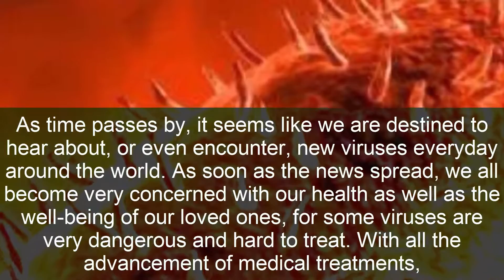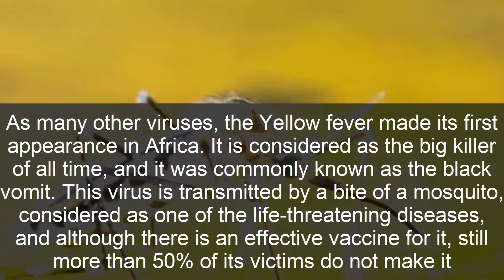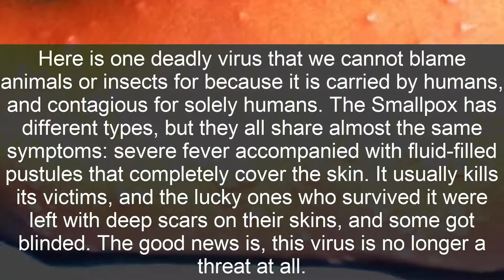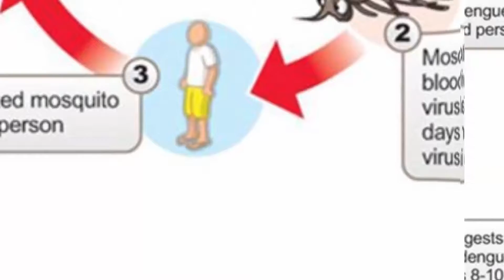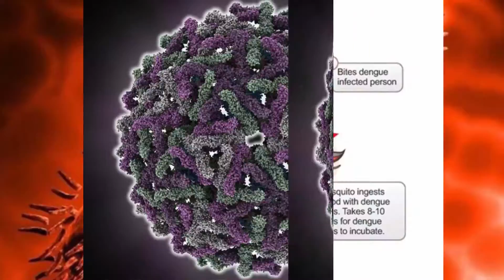Top 10 Most Dangerous Viruses the World Has Known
As time passes by, it seems like we are destined to hear about, or even encounter, new viruses everyday around the world. As soon as the news spread, we all become very concerned with our health as well as the well-being of our loved ones, for some viruses are very dangerous and hard to treat. With all the advancement of medical treatments, some viruses are still a definite right away death sentence, if they were ever caught. These viruses are tiny agents that cannot be seen by naked eyes, and often contagious. The inside of any living cell is only where they have the ability to reproduce. They can affect any living creature whether human, animal, plant or even bacteria, which makes them devastatingly threatening to all forms of life. The list below features the 10 most dangerous viruses that are threatening our planet, check it out.